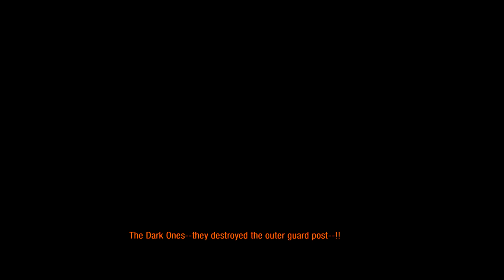Metro 2033 Redux - I Knew He Was Going To DIE!! (PART 2)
Leave a comment on what you think about the video/s or how we can improve our videos the future!!

Regrets Personal Channel